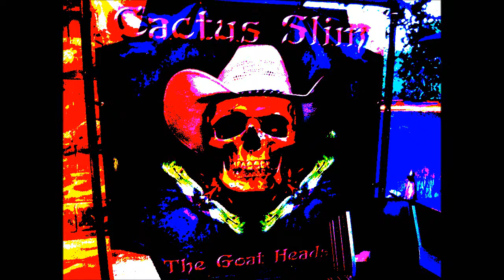CACTUS SLIM & THE GOATHEADS @ CIVIC PLAZA CONCERT ABQ NM 2016 #1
CACTUS SLIM & THE GOATHEADS #1 @ CIVIC PLAZA CONCERT ABQ NM 2016 Country/Rock !